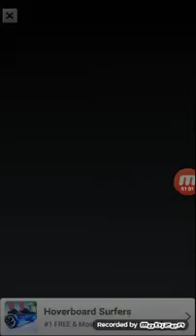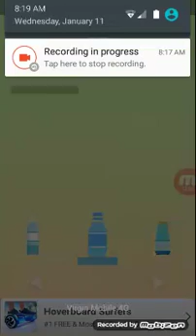Bottle flip challenge #2